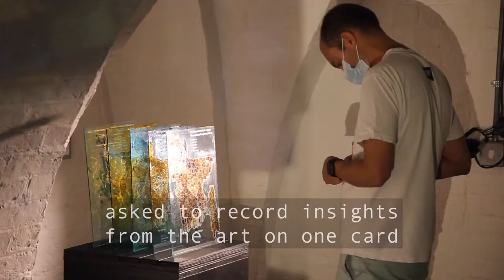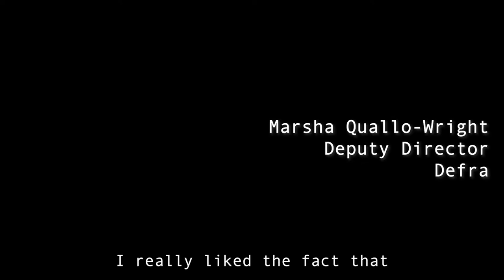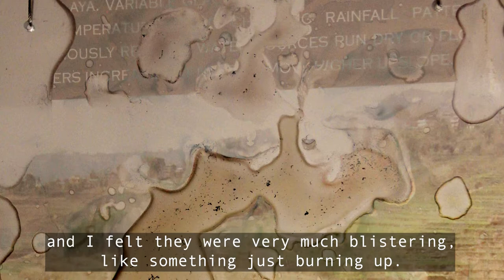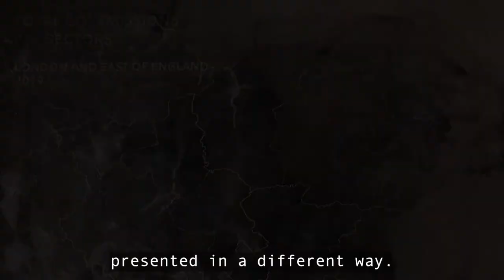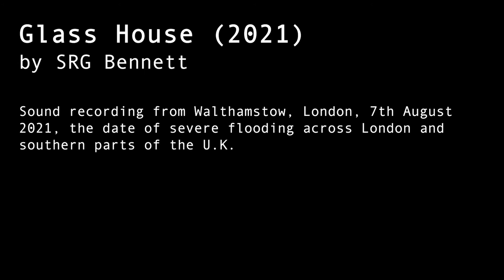GLASS HOUSE: Art, Climate Science, Policy (SRG Bennett 2021)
Participants join the Glass House experience to consider art and science relating to climate change, discuss what it means for policy, and contribute their ideas to a growing iterative participatory policy artwork.